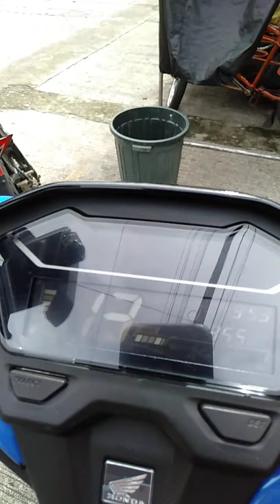click 125i v2 two way alarm